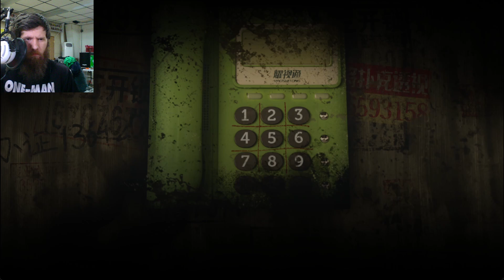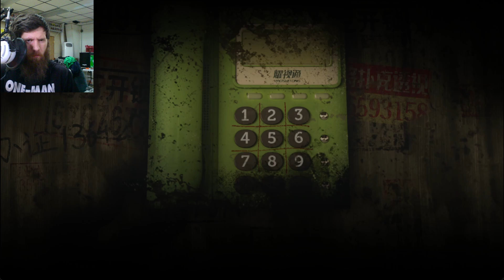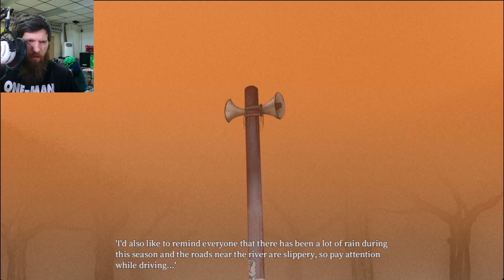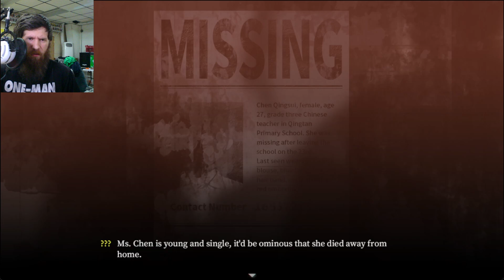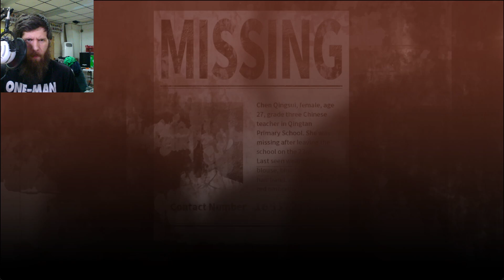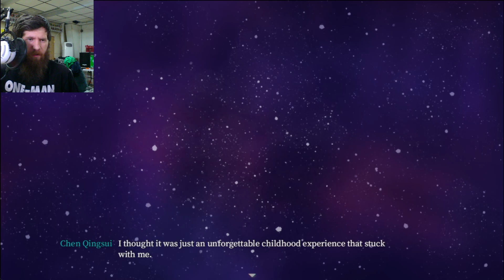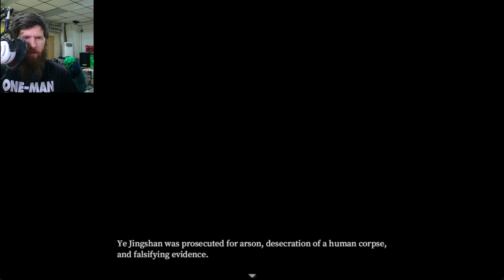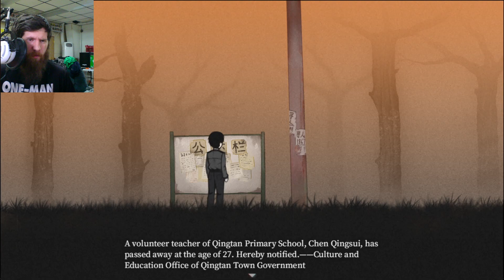The Truth | Firework Part 8